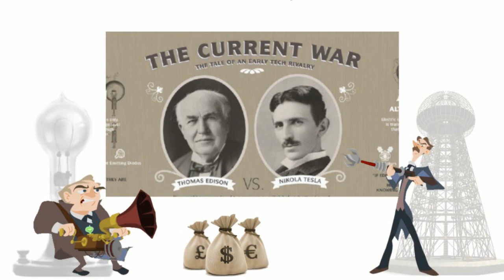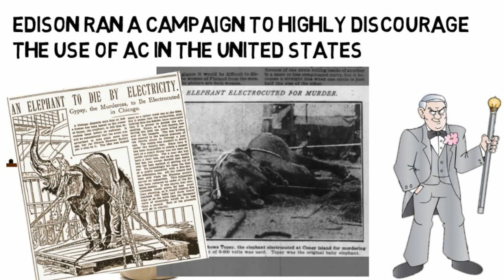Nikola Tesla Inventions - Alternating Current Explaination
Nikola Tesla is Serbian-American inventor and researcher who discovered the rotating magnetic field, the basis of most alternating-current machinery. He emigrated to the United States in 1884 and sold the patent rights to his system of alternating-current dynamos, transformers, and motors to George Westinghouse the following year. In 1891 he invented the Tesla coil, an induction coil widely used in radio technology. Nikola Tesla Inventions Have been so very advanced to his time and a lot of people doesnt understand its worth.

Nikola Tesla Invetions - Alternating Current

This is where it all began, and what ultimately caused such a stir at the 1893 World's Expo in Chicago.  A war was leveled ever-after between the vision of Edison and the vision of Tesla for how electricity would be produced and distributed.  The division can be summarized as one of cost and safety: The DC current that Edison (backed by General Electric) had been working on was costly over long distances, and produced dangerous sparking from the required converter (called a commutator).  Regardless, Edison and his backers utilized the general "dangers" of electric current to instill fear in Tesla's alternative: Alternating Current.  As proof, Edison sometimes electrocuted animals at demonstrations.  Consequently, Edison gave the world the electric chair, while simultaneously maligning Tesla's attempt to offer safety at a lower cost.  Tesla responded by demonstrating that AC was perfectly safe by famously shooting current through his own body to produce light.  This Edison-Tesla (GE-Westinghouse) feud in 1893 was the culmination of over a decade of shady business deals, stolen ideas, and patent suppression that Edison and his moneyed interests wielded over Tesla's inventions. Yet, despite it all, it is Tesla's system that provides power generation and distribution to North America in our modern era.